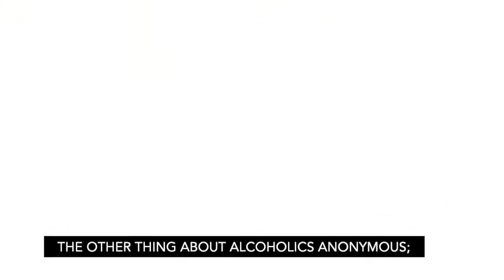The Rebellious Side of Alcoholics Anonymous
The other thing about Alcoholics Anonymous; addicts and alcoholics often feel rebellious inside.

There’s a rebel piece that grows inside of us during the teenage years and sometimes we have a hard time growing out of.
-Maybe we shouldn’t grow out of it.

I would say Alcoholics Anonymous is very rebellious.

When I say its free, that’s a big deal, it also is completely disconnected from the market place. Its not only that it doesn’t cost any money to go there. There are non profits that you can go to that don’t cost money; but it actually has little to no relationship to the market place at all other than people putting a dollar in a basket to pay some cheap rent at a particular building.

SO it is totally disconnected from our economic system, and I would invite anybody to name any other institution that’s completely disconnected from our market economy. I think that’s important.

There are no commercials or advertising for it, somehow it’s just its own temple, or sacred space. It hasn’t been invaded by a lot of economic forces that we are all at the whim of. So I think there is something special about that.

The other thing about AA is that it’s not hierarchical, not that there is no hierarchy, it just a very flat hierarchy. There’s nobody in charge; when you go to a meeting, there is someone leading the meeting, that rotates every 6 months based on a democratic process usually, that people vote on.

INTERVENTIONS | The mission is simple.
Get clean, stay clean. We're here to help

Recover Integrity Resources